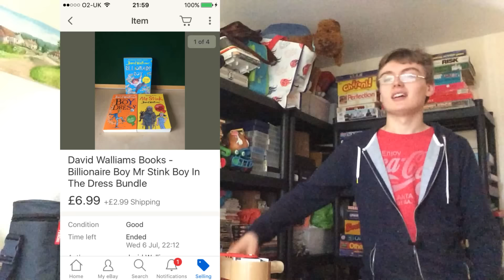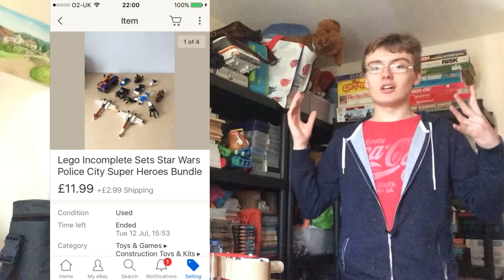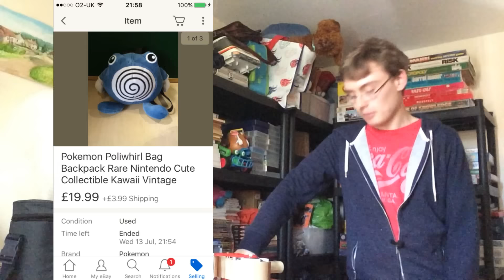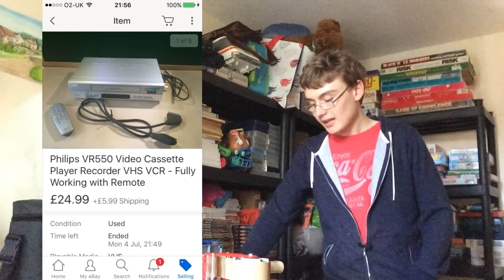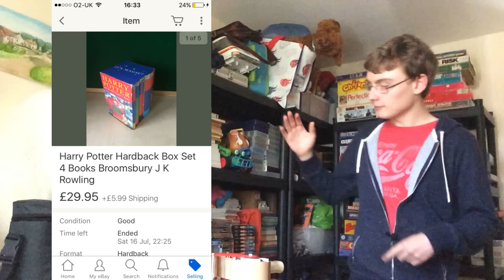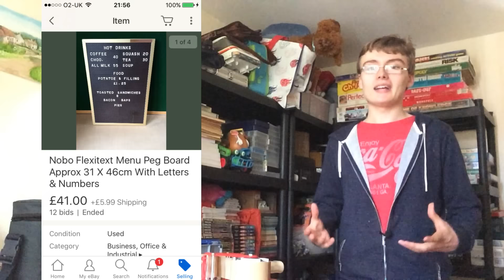10 eBay Sales in 11 Minutes From The Past 12 Days